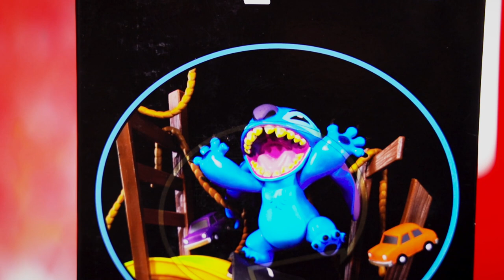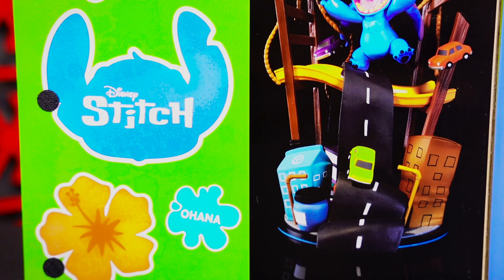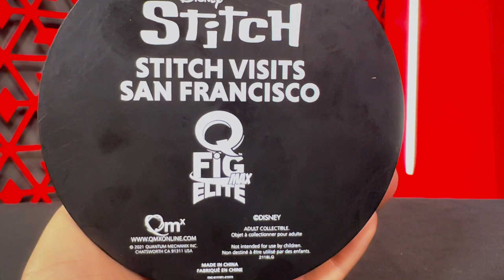Q Fig Max STITCH VISITA SAN FRANCISCO! Tierna destrucción inspirada en la película